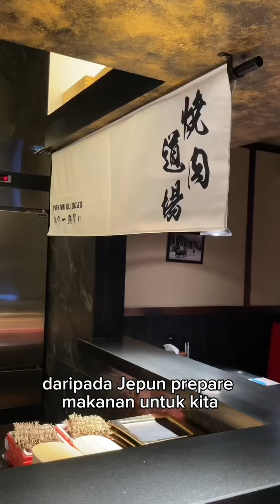Abe Joe pikat hati bini [Fizo Omar & Fazz]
Cara nak pikat hati wife..

1. Makanan
2. Makanan
3. Makanan

InshaAllah bahagialah dia. Hati Abe Joe pun tenang 😂

Btw, wagyu ni mmg fav kitorang. Korang boleh try pegi ke Wagyu Dojo - Old Klang Road, KL - worth to try 😋

Fun experience! Also get to learn some knowledge on how to differentiate part of 🐄🐮

P/s ; korang tak boleh walk-in ye! Wajib kena booking dulu.